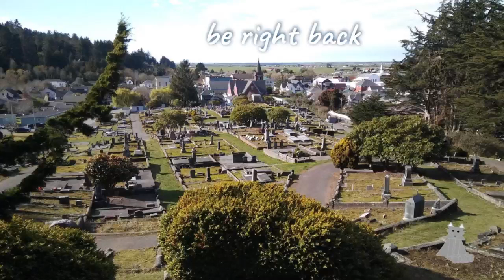SUDOKU SHORT BECAUSE DOWNLOAD AND INSTALATION REASONS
Hello and welcome to the video description, I’m Proletariat Prince, and this is one of my videos!

I stream live Tuesday, Wednesday and Friday, Saturday, Sunday each week on Twitch as part of my MA project on building online community and memes. I believe we learn best through play and so it is my goal to bring all the elements of a fun time together with some interesting (and practical) theory and top it all off with some pretty wacky commentary.

If you enjoyed this video you should check out my Reading Rainbow But Gayer series where I read through the texts of the week for my Literacies and Epistemologies course and try to break them down in ways that show the importance of and possibilities for online communities on sites like Twitch and YouTube -- Watch live